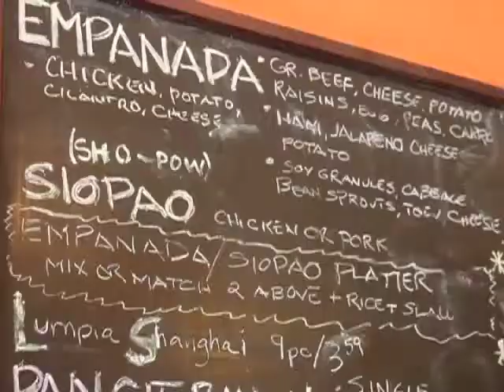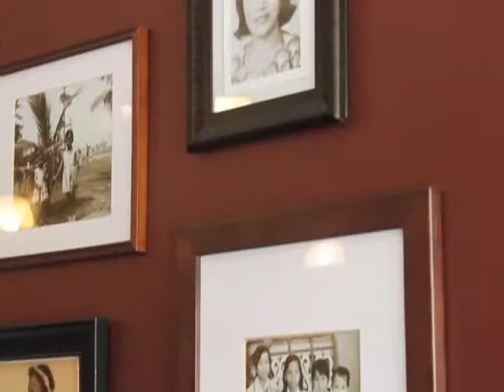AN2203 EAR Merlas